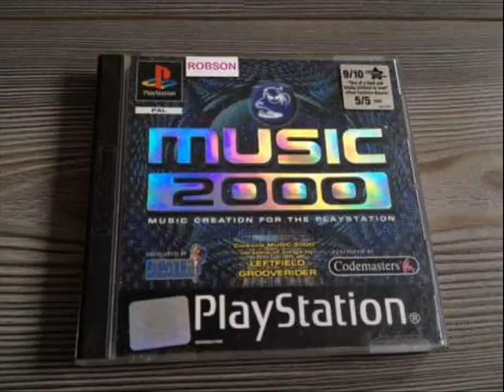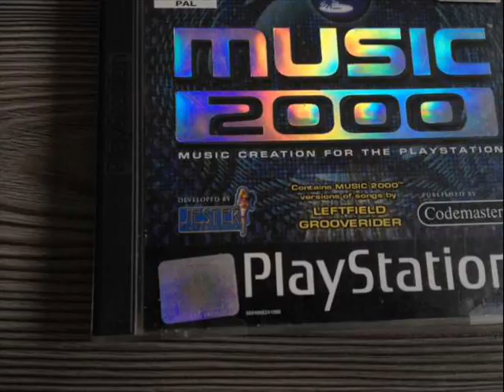Bongo - Trance - Music 2000 (PSX) PlayStation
Sony PlayStation - Music 2000 (PS1)
Name of the Song :- Bongo Trance
Author :- Lukas Mayster
(it was Created in the Year 2013).
Sound :- 480p Quality. (DVD Recorder.)